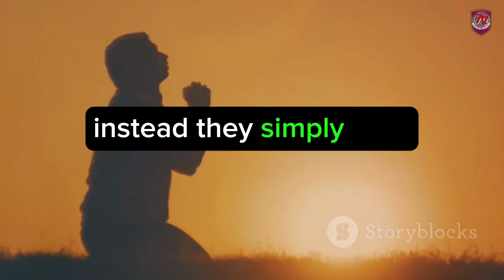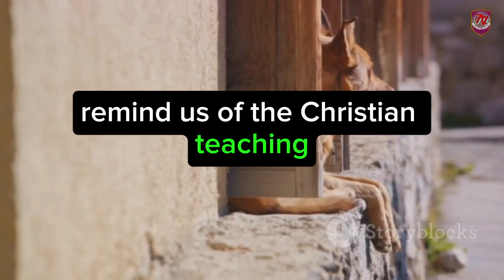Beautiful lessons every Christian should learn from dogs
In this heartwarming video, we explore the incredible qualities of our furry friends and how they can inspire Christians to live a more fulfilling and Christ-like life. From loyalty to unconditional love, dogs can teach us valuable lessons about faith, compassion, and living in the present moment. Join us on this journey of self-discovery and see how our four-legged companions can guide us on the path of spiritual growth.